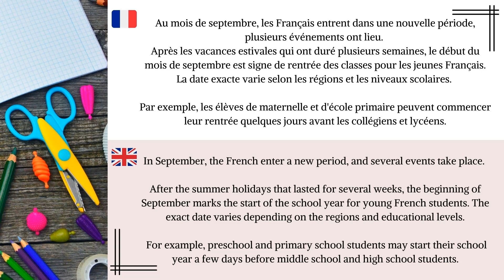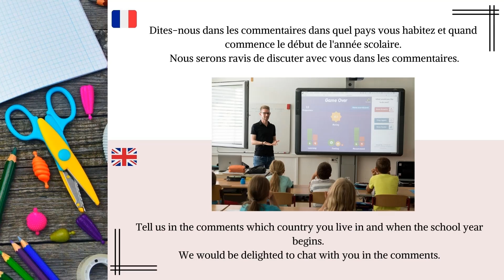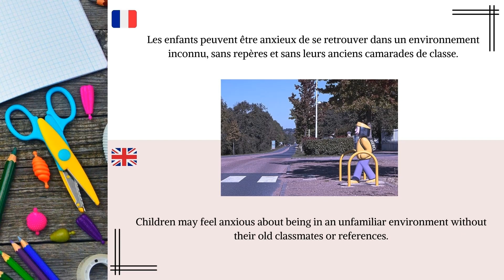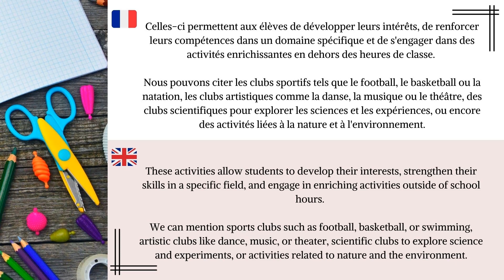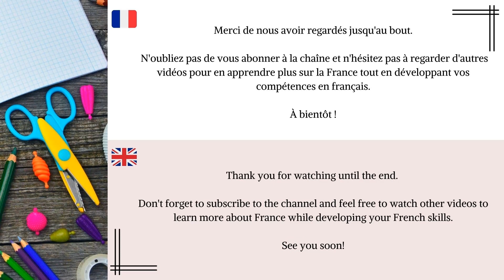Study in France, start of the school year. Study French for exams like DELF with English subtiles.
Hello everyone,

In this new video, we will explain to you in French, with English subtitles, when the school year starts in France and what happens during that period. Discover when students begin in France. This will also help you learn more if you wish to live in France or study in France in the future.

Today, you will discover the vocabulary of back to school. It will also be possible for you to easily work on your listening comprehension through this video designed to facilitate your learning.

We hope you enjoy watching. Write to us in the comments to give us your opinion on our work and let us know which topic you would be interested in seeing in our videos.

Dans cette nouvelle vidéo, nous allons vous expliquer en français, avec les sous-titres anglais, quand a lieu la rentrée scolaire en France et ce qui se passe à cette période. Découvrez quand les élèves commencent en France. Cela vous permettra également d'en apprendre davantage si vous souhaitez vivre en France ou étudier en France à l'avenir.

Aujourd'hui, vous allez découvrir le vocabulaire de la rentrée des classes. Il vous sera également possible de travailler votre compréhension orale facilement grâce à cette vidéo conçue pour faciliter votre apprentissage.

Cliquez sur la petite cloche de notification pour être toujours informé(e) de nos futures vidéos.

Nous vous souhaitons un bon visionnage. Écrivez-nous dans les commentaires pour nous donner votre opinion sur notre travail et dites-nous sur quel sujet vous seriez intéressé(e) de voir dans nos vidéos.

À bientôt,